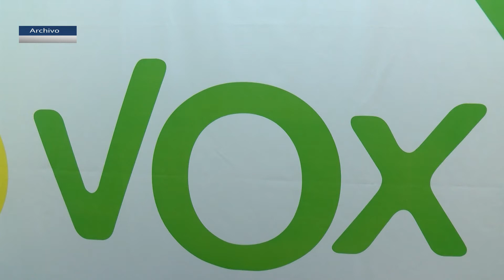VOX denuncia tardanza en licitación de la grúa y falta de interés en cobrar 400.000 euros adeudados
El portavoz del Grupo Municipal VOX Algeciras, Antonio Gallardo, denuncia la tardanza en la licitación del servicio municipal de inmovilización, retirada, depósito de vehículos  abandonados, el servicio de grúa, y pide al alcalde que mueva ficha para el cobro de la deuda de 400.000 euros que la empresa concesionaria debe al Ayuntamiento.